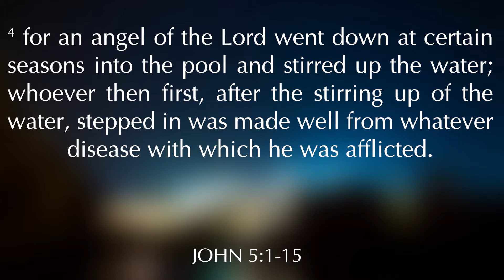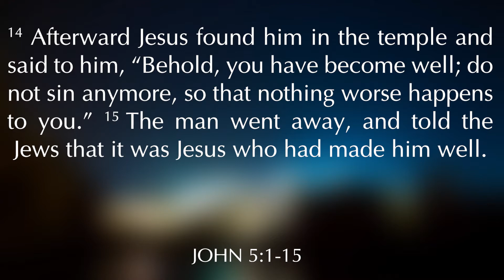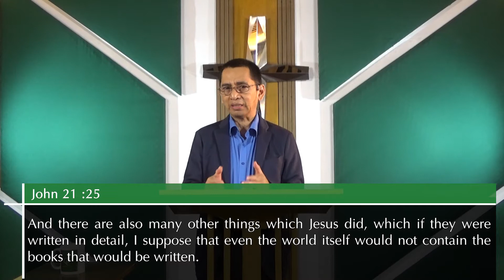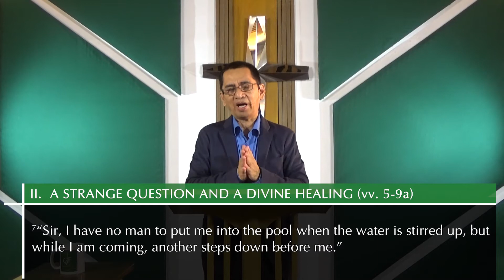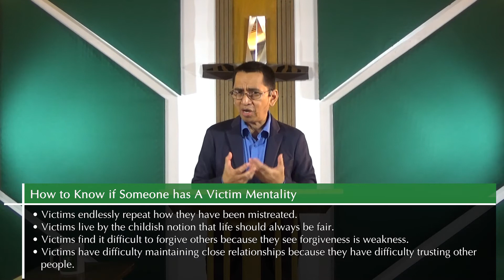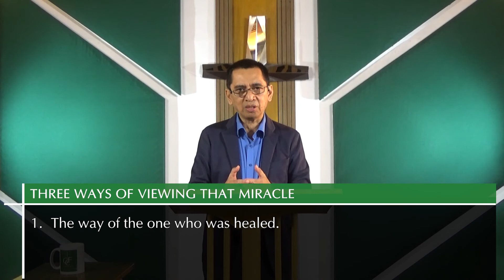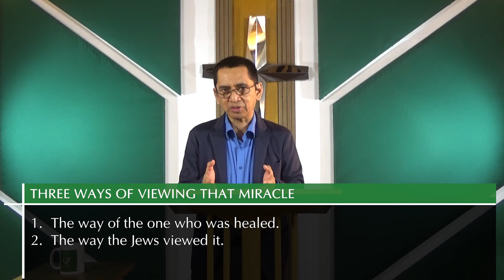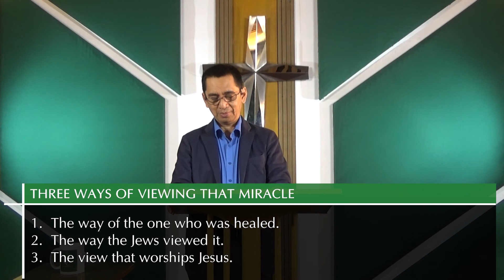DO YOU WISH TO GET WELL? - JOHN 5:1-15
Sermon by Pastor Boyet Gonzales

Sunday  Worship Service: 8:30 am | 10:00 am
Youth Fellowship: Sunday 2-4 pm
Prayer Meeting: Wednesday 7:00 pm
Men's Fellowship: Saturday 7 am